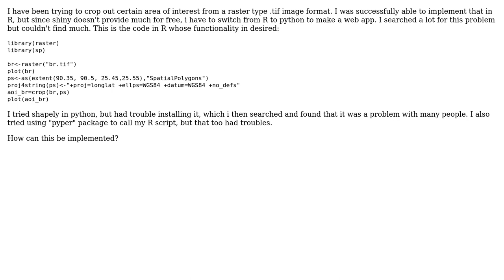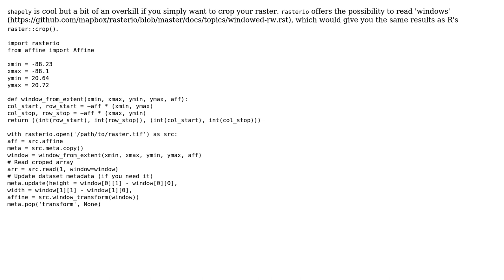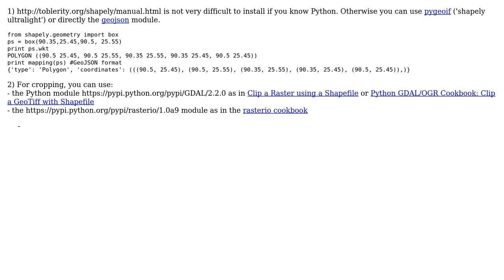GIS: Cropping area of interest from raster file using Python? (2 Solutions!!)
GIS: Cropping area of interest from raster file using Python?

With thanks & praise to God, and with thanks to the many people who have made this project possible! | Content (except music & images) licensed under CC BY-SA | Music | Images & others | With thanks to user PolyGeo user Loic Dutrieux user gene user Akshay Raghav and the Stack Exchange Network Trademarks are property of their respective owners. You are responsible for your own actions.